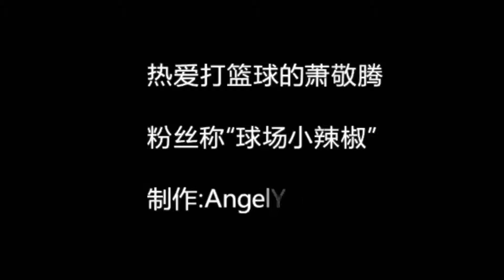【蕭敬騰】打籃球！帥的飛起！（混剪）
本視頻是蕭天王的最新籃球比賽的視頻，現在分享給大家，希望大家會喜歡！